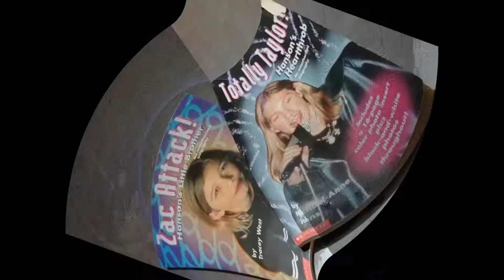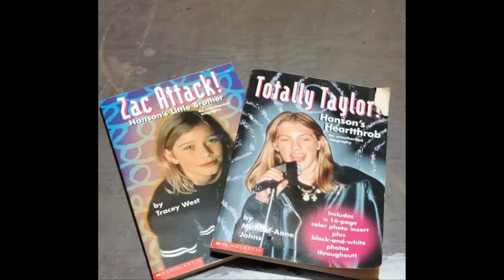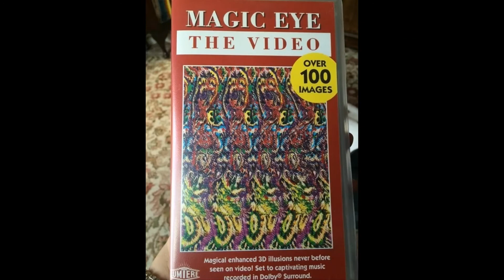39 Pictures That Are So Epically '90s They'll Make You Fall Into A Nostalgia Coma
1. Steve Urkel doing a TGIF crossover by appearing on Full House.

ABC
2. Kurt Cobain drinking out of a cup with THAT design:

MTV/ Twitter: @gumbydoofus
3. Chandler and Rachel teaching you how to use Windows 95 via VHS tape:

4. MTV's Dan Cortese doing an ~extreme~ BK Tee-Vee commercial:

5. The Notorious B.I.G. doing a guest spot on Martin:

6. The greatest daily lineup in TV history:

7. This epic meet-up between NSYNC and the Spice Girls at an airport:

8. Jakob Dylan and Jewel on the cover of Details' 1997 "Music Issue":

Details
9. NSYNC clutching a bunch of Beanie Babies:

Bop Magazine
10. Jonathan Taylor Thomas rocking a powerful middle part while using Simba as a puppet:

Time & Life Pictures / The LIFE Picture Collection / Getty
11. Paul Rudd playing Super Nintendo in a commercial:

12. Literally ~novels~ about each Hanson brother:

13. Sarah Michelle Gellar and Alyson Hannigan rocking some serious late-'90s prom hair:

14. Britney Spears wearing Tommy Hilfiger overalls while performing on her first tour...

Bobby Bank / WireImage
15. ...and Aaliyah (alongside Mark Ronson) appearing in a Tommy Hilfiger ad campaign:

Tommy Hilfiger
16. Oprah interviewing the Teenage Mutant Ninja Turtles on her talk show:

Harpo

Harpo
17. The cast of Beverly Hills, 90210 (complete with Nirvana pun) on the cover of Rolling Stone magazine:

Rolling Stone
18. Cameron Diaz modeling that one jean and belt combo that every woman wore from 1991–94:

19. Janet and Michael Jackson hugging onstage at the 1995 VMAs as The Notorious B.I.G. looks on:

Jon Levy / AFP / Getty Images
20. The sweet sounds of Surge on a promotional mix CD:

21. This Taco Bell design that looks like something straight out of Saved by the Bell:

22. This Vanilla Ice video single for "Ninja Rap" off the Teenage Mutant Ninja Turtles II: The Secret of the Ooze soundtrack:

23. Alicia Silverstone being interviewed in Seventeen — while wearing that oh-so-trendy Mandarin-collar rayon dress every girl wore in 1995:

Seventeen
24. Courtney Love and Madonna fighting at the 1995 VMAs as Kurt Loder looked on realizing this was going to turn into a train wreck:

MTV
25. Bill Nye taking a selfie with a disposable camera on an airplane:

26. Space Jam merchandise on display at the Warner Bros. Studio Store:

James Keyser / Getty Images
27. Cindy Crawford promoting her workout tape:

Time Life Pictures / Getty Images
28. A Nickelodeon landline phone:

29. The Rugrats stealing the show at the Macy's Thanksgiving Day Parade:

New York Daily News Archive / Getty Images
30. A Blockbuster employee carefully arranging copies of Titanic:

Greenhouse, Pat Globe Staff / Getty Images
31. Jon Stewart interviewing Quentin Tarantino on his MTV talk show:

MTV
32. Hillary Clinton doing the "Macarena" at the 1996 Democratic National Convention:

C-Span
33. Magic Eye for your VHS player:

34. Ren and Stimpy on the cover of Nickelodeon Magazine:

Nickelodeon Magazine
35. Drew Barrymore as the face of it-brand Guess:

Guess
36. Taz and Bugs Bunny trying to be badass by dressing like Kris Kross:

surfingbird.ru
37. Green Day hanging out with Winona Ryder and Gwen Stefani:

38. The Rock's turtleneck, chain, fanny pack, and dad jeans combo:

39. And finally, everything about TRL's class of 1999:
In case you were wondering, this pic has Destiny's Child, Britney Spears, Lenny Kravitz, Christina Aguilera, Jennifer Lopez, Puff Daddy, Limp Bizkit, Tyrese, the Goo Goo Dolls, and NSYNC in it.